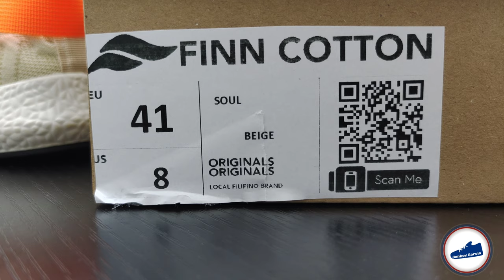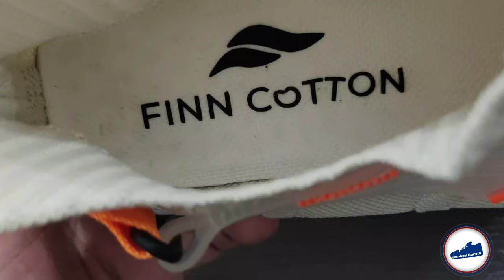FINN COTTON sneaker review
Local brand na sneakers ang Finn cotton. manufactured in china just like most of the sneakers. Sobrang na curious ako sa brand na ito kaya nag try ako bumili, at kung anong masasabi ko sa sneakers na ito? panuorin ang video.